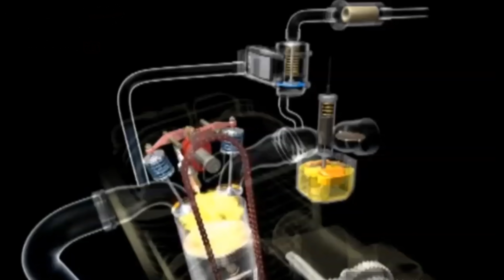Tudo pronto e veio o susto quando liguei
Dodo escapamentos.

*​_ ঔৣ͜͡➳【🔔Ativa ø Sininhø】_​*
*​_ ঔৣ͜͡➳【📱Cømpartilhe】_​*

MSC 2 -Robin Hustin x TobiMorrow - Light It Up (feat. Jex(MP3_128K)